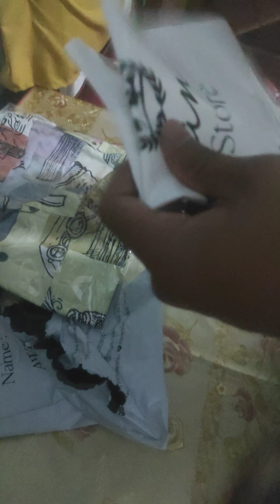Unboxing Kemeja Hawai Rayon Dari Alrrayyan Store.